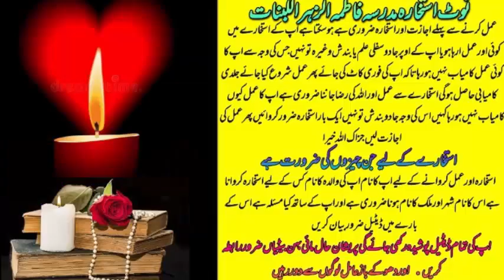wazifa for love | wazifa for love marriage | dua for love | mohabbat ka wazifa | most powerful